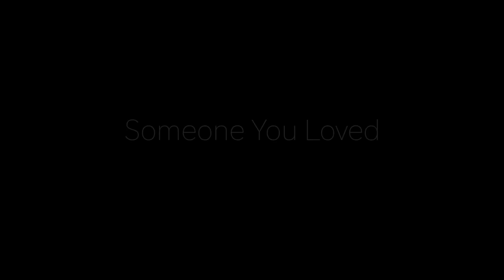Someone You Loved - Lewis Capaldi (Justin Rhodes Cover)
🔻Stream/Download Someone You Loved🔻

This is my piano cover of Someone You Loved by Lewis Capaldi. All music in this video was recorded by me. I'm thinking about uploading the instrumental on soundcloud.

I sing, I dance, I vlog, and I post every week so you always have something to watch.

Give the video a like if you like it! (It helps more than you think)

Stream music on iTunes, Spotify, Apple Music, Amazon music and more, just type in “Justin Rhodes” and ignore the rapper with the exact same name.. or check him out some of his stuff is actually pretty dope.